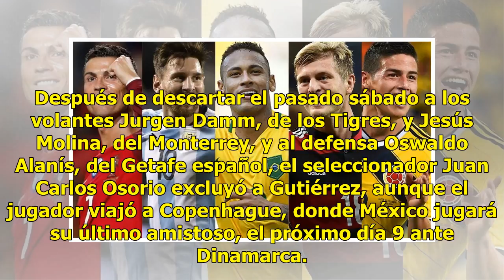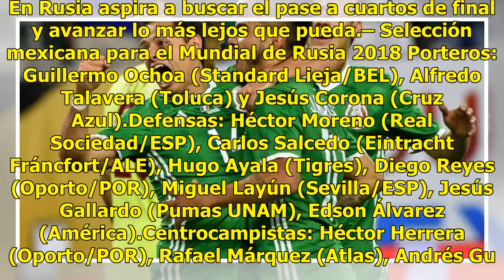Estos son los jugadores que participarán en el Mundial de Rusia 2018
México.- La Federación Mexicana de Fútbol anunció este lunes la lista definitiva de los 23 jugadores que participarán en el Mundial de Rusia, integrada por 15 internacionales que compiten en ligas extranjeras y en la que causó baja el volante Erick Gutiérrez. Después de descartar el pasado sábado a ...